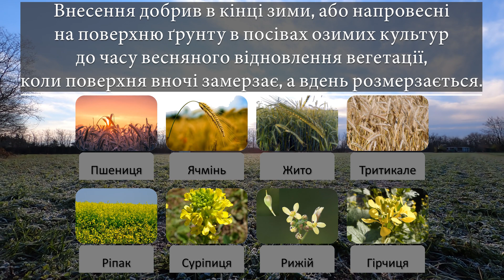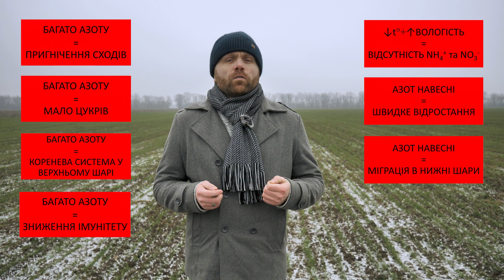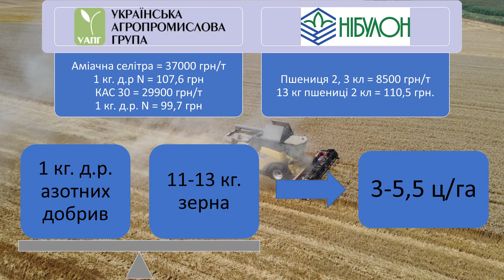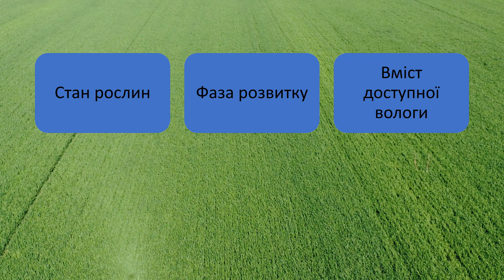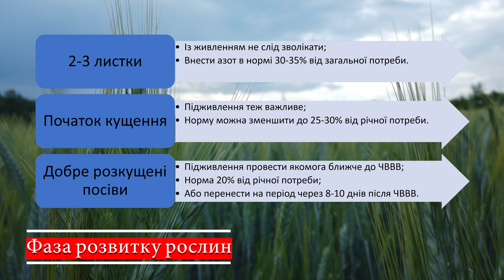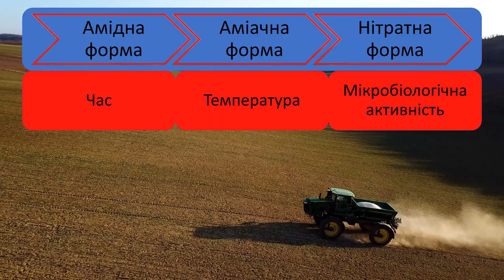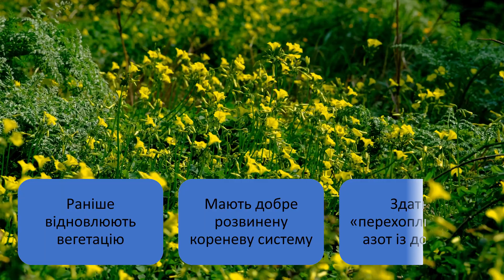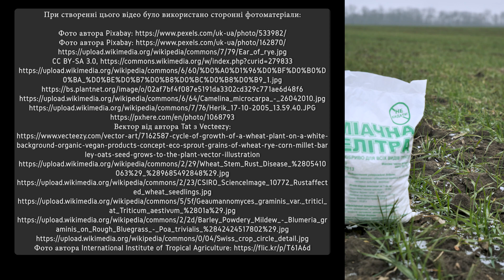Ранньовесняне підживлення пшениці та інших озимих. Кращі добрива навесні: КАС, аміачна селітра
Підтримуйте ЗСУ:
Якщо наше відео для Вас було ЦІКАВИМ та КОРИСНИМ, можете висловити ПОДЯКУ, підтримавши нас на:
Із завершенням зими наближається час весняного відновлення вегетації (ЧВВВ). В багатьох фермерів виникає купа питань стосовно ранньовесняного підживлення озимих по мерзлоталому ґрунту:
Навіщо проводити ранньовесняне підживлення по мерзлоталому ґрунту?
Коли саме слід вносити добрива?
Скільки кілограм азоту на 1 гектар потрібно внести?
Чим керуватися при визначенні норми азоту?
Як бути коли недостатньо вологи у ґрунті?
Чим та як саме підживити озимину: карбамідом, аміачною селітрою, нітроамофоскою чи КАСом (карбамідно-аміачною сумішшю)?
Вносити лише азот чи й інші елементи живлення?
Чи зросте після цього забур’яненість посівів?
Після перегляду цього відео Ви отримаєте відповіді на ці та ряд інших питань, що стосуються ранньовесняного підживлення озимих культур по мерзлоталому ґрунту: пшениці, ячменю, жита, тритикале, а також ріпаку, суріпиці, рижію, гірчиці. Ставши нашим Патроном Ви дізнаєтеся як провести оцінку перезимівлі озимих культур. Набуті знання дозволять Вам приймати важливі рішення.
Приємного перегляду!

00:00 - 00:36 - Вступ.
00:36 - 01:05 - Термінологія.
01:05 - 04:12 - 7 причин підживлювати озимі напровесні.
04:12 - 04:33 - Приріст зерна від 1 кг внесених азотних добрив.
04:33 - 04:47 - Цікавий факт.
04:47 - 07:03 - Коли підживлювати?
07:03 - 07:52 - Скільки треба внести добрив навесні під озимі культури?
07:52 - 09:03 - Оцінка стану озимих після перезимівлі.
09:03 - 10:08 - Фаза розвитку рослин та вміст доступної вологи.
10:08 - 10:41 - Вміст мінерального азоту та рухомого фосфору.
10:41 - 11:03 - Коли можна перенести ранньовесняне підживлення на пізніші строки?
11:03 - 11:37 - Чим та як саме підживлювати?
11:37 - 12:40 - Чому краще підживлювати аміачною селітрою та КАС?
12:40 - 13:43 - Умови внесення КАС.
13:43 - 14:30 - Які ще елементи потрібні озимим напровесні?
14:30 - 14:55 - Якість внесення добрив.
14:55 - 16:03 - Зростання забур'яненості.
16:03 - 16:25 - А як в інших країнах?
16:25 - 16:46 - А як Ви підживлюєте посіви озимих культур напровесні?
16:46 - 17:09 - Звершення.
17:09 - 17:42 - Титри.
Окрема подяка тим, хто доклав свої знання та час аби це відео стало кращим:
Вікторовичу Дмитру;
Вільній Наталії Валеріївні
Волошенюк Лідії Федорівні
Волошенюк Олесі Петрівні;
Лактіоновій Тетяні Миколаївні;
Павлюку Андрію Миколайовичу;
Полякову Олександру Івановичу;
Дякую Вам за методичну допомогу та творчу підтримку!
При створенні цього відео було додатково використано інформацію з джерел:
1. Лихочвор В.В. Рослинництво. Технології вирощування сільськогосподарських культур. Львів: НВФ "Українські технології", 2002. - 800 с.
2. Господаренко Г.М. Агрохімія. Київ: Сік груп Україна, 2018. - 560 с. - ISBN 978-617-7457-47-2;
3. Господаренко Г.М. Система застосування добрив. К.: ТОВ "СІК ГРУП УКРАЇНА", 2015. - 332 с.;
4. Пропозиція 2013, №7. Спецвипуск. Озимий ріпак від А до Я
5. Коренев Г. В (ред) - М.: Агропромиздат, 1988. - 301 с. ISBN: 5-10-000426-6
6. Марков І. Інтенсивна технологія вирощування ріпаку. / Тематичний додаток до №10(209) травень 2011 “Агробізнес сьогодні”.
Вітаю, Вас!
Канал “monorga” створений командою науковців, що вже понад 13 років працюють у сфері агрономії, екології та агроконсалтингу.
Ми прагнемо не тільки популяризувати науку та збільшити кількість якісного україномовного продукту в Інтернеті, а й інформаційно та ідейно підтримати вітчизняних фермерів. Україна це аграрно-промислова держава і відстоювати та боронити її на агрофронті не менш важливо ніж на передовій!
На каналі Ви отримаєте безліч актуального, різноманітного та пізнавального матеріалу на аграрну тематику: інтерв’ю вчених та практиків сільського господарства, екскурс в історію аграрної науки, цікаві новини, спростування міфів, огляд актуальних книг та наукових досліджень, практичні консультації та поради.